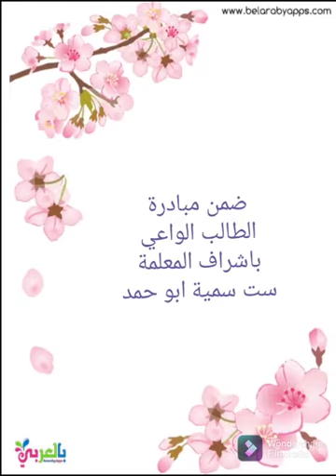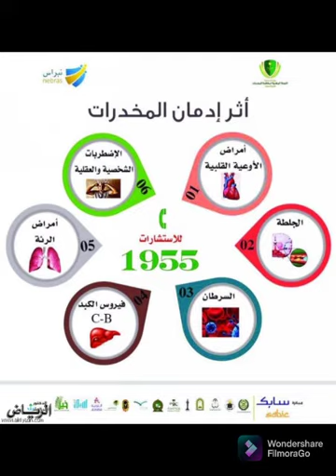يارا النسور..اثار المخدرات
Video from Black Sprit